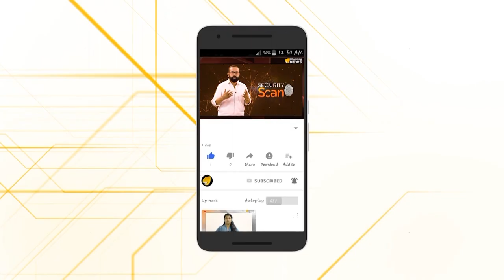കൊറോണ.. ചൈനയുടെ രഹസ്യായുധം പുറത്തായതോ?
കൊറോണ.. ചൈനയുടെ രഹസ്യായുധം പുറത്തായതോ? ഈ വൈറസ് ചൈനയുടെ ജൈവായുധ പരീക്ഷണമാണെന്ന റിപ്പോർട്ട് ആണ് ഇപ്പോൾ പുറത്തുവരുന്നത് . ജൈവായുധ യുദ്ധവിദഗ്ദനും ഇസ്രായേലിന്‍റെ സൈനിക ഇന്റലിജൻസ് മുൻ ഓഫീസറുമായ ഡാനി ഹോഷത്തിന്‍റേതാണ് ഈ നിഗമനം..